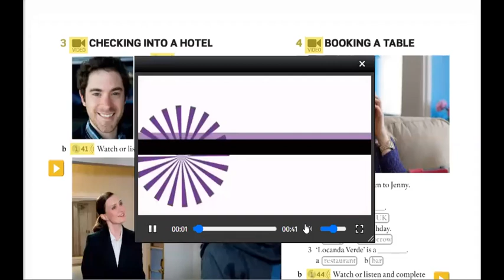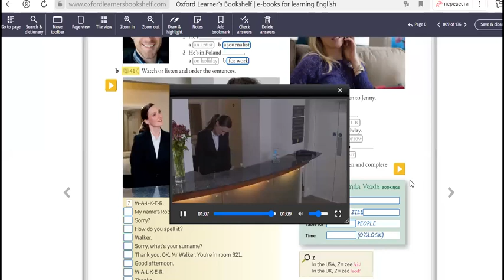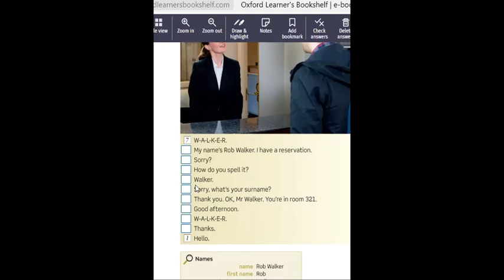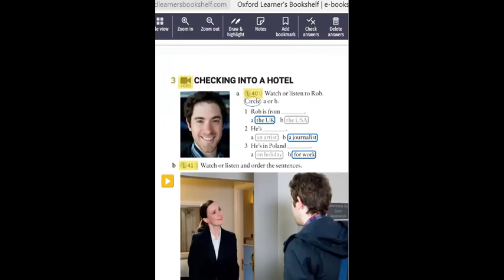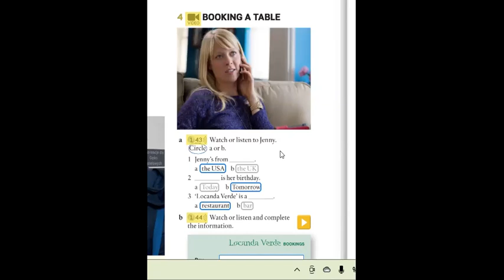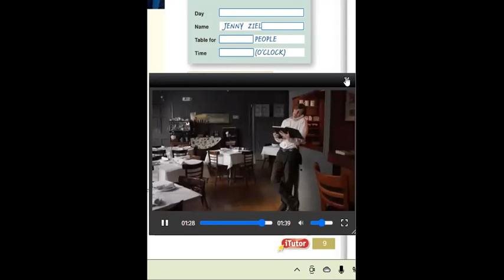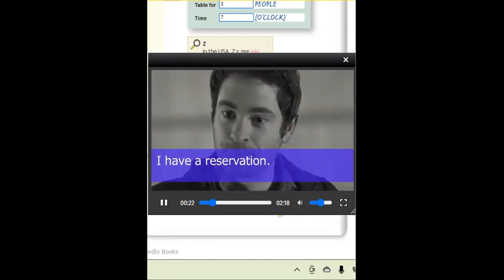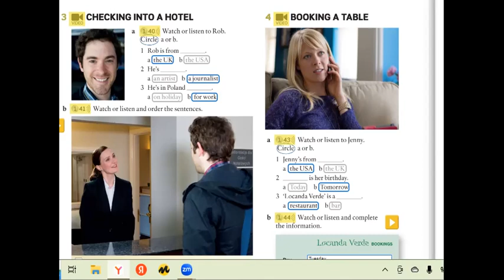Practical English|Checking into a hotel|Booking a table